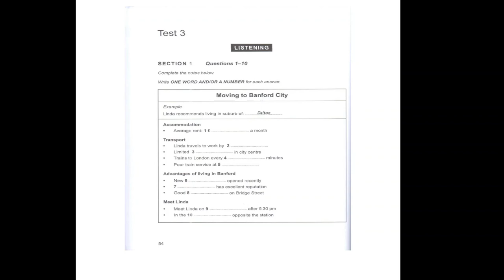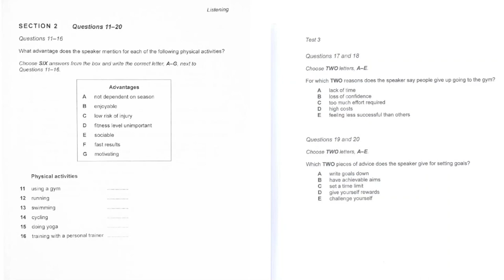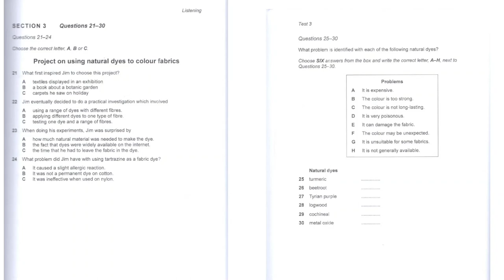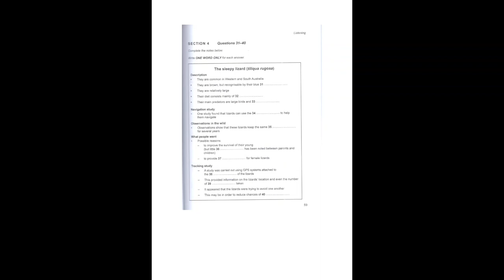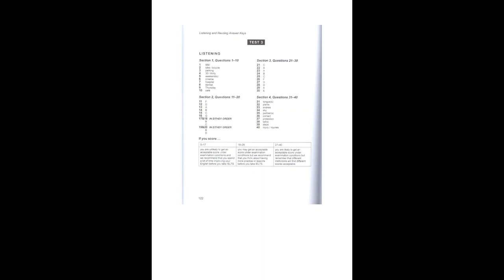IELTS LISTENING PRACTICE TEST 2022 WITH ANSWERS (CAMBRIDGE IELTS LISTENING TEST 2022)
IELTS REAL LISTENING TEST 2020 WITH ANSWERS. IELTS REAL LISTENING TEST 2020 WITH ANSWERS. IELTS REAL LISTENING TEST 2020 WITH ANSWERS. IELTS REAL LISTENING TEST 2020 WITH ANSWERS.